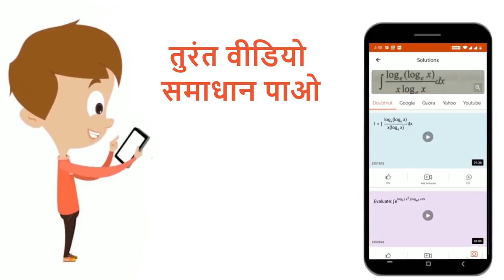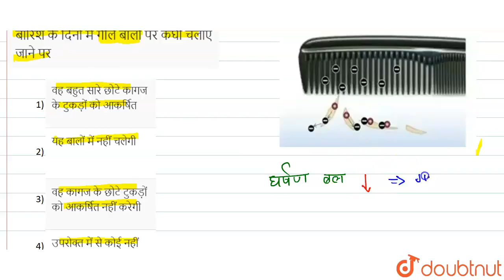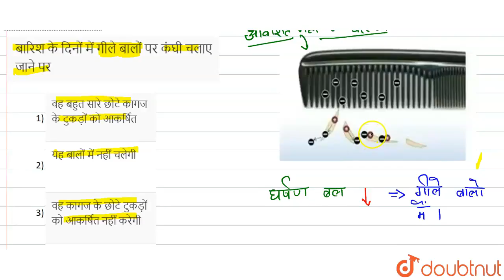बारिश के दिनों में गीले बालों पर कंघी चलाए जाने पर | 12 | सॉल्वड पेपर 2014 | PHYSICS | CGPET PRE...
बारिश के दिनों में गीले बालों पर कंघी चलाए जाने पर
Class: 12
Subject: PHYSICS
Chapter: सॉल्वड पेपर 2014
Board:Chhattisgarh Board

👉 Have Any Query? Ask Us.